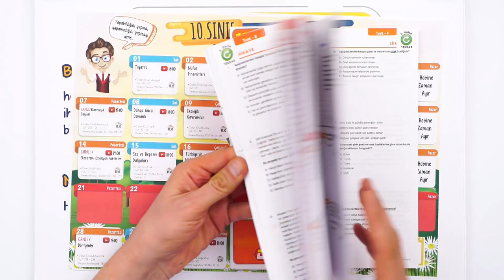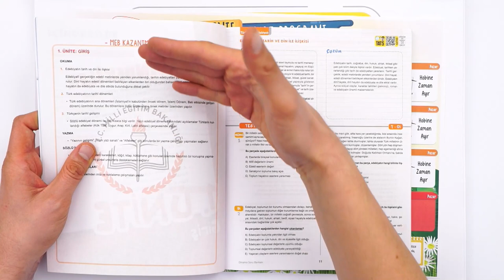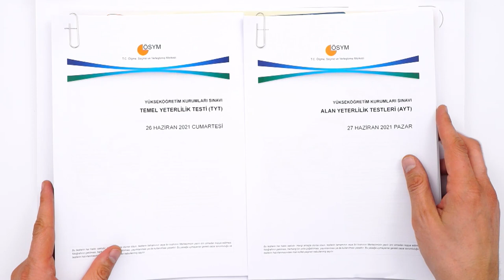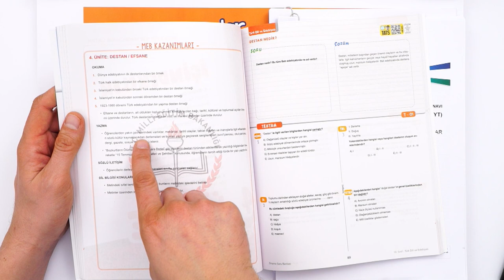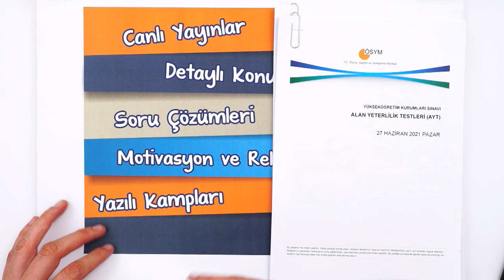SANA ÖZEL 10. SINIF MART AYI PROGRAMIN HAZIR 🚀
Ve yeni dönemde de sana özel programı hazır! 😊
İkinci dönemi mükemmel bir şekilde bitirmen için, konu anlatımları, soru çözümleri, rehberlik ve motivasyon videoları seni bekliyor.😊